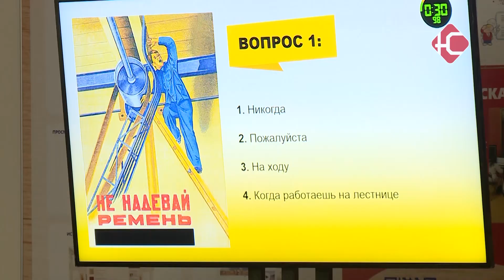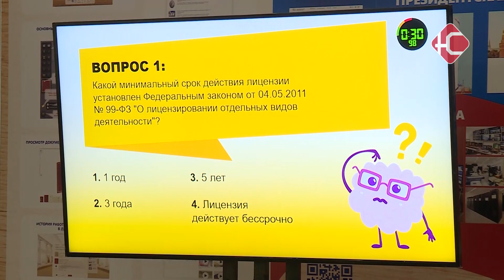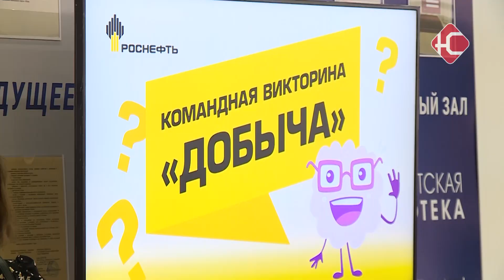дОбыча или добЫча?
Зарядиться энергией креатива, “размять мозги” и сразиться в битве интеллектов. Сотрудники “РН-Юганскнефтегаз” в неформальной обстановке провели 7 раундов КВИЗ-добыча  Вопросы на производственную тематику, были совмещены с вопросами на общие знания.  Как справились специалисты расскажем в следующем сюжете.